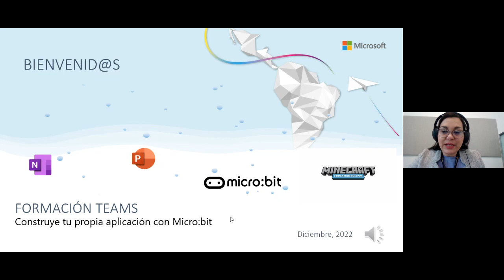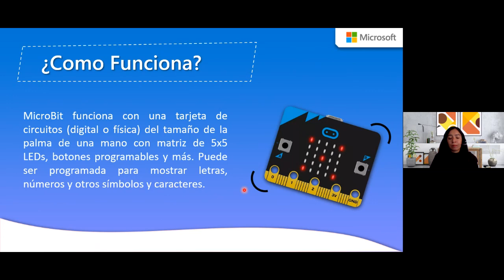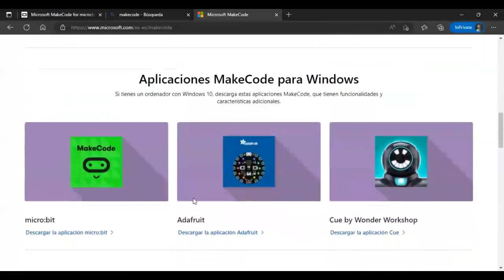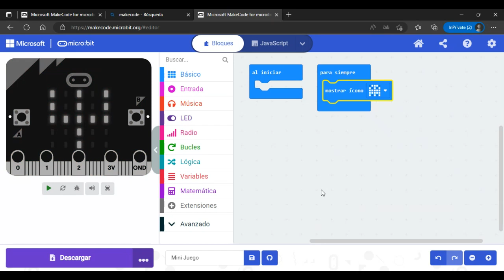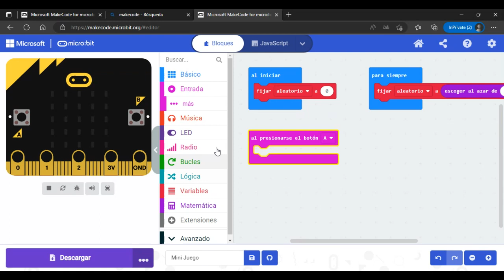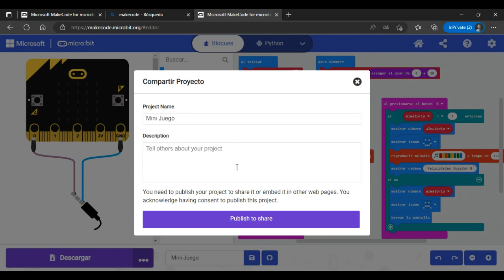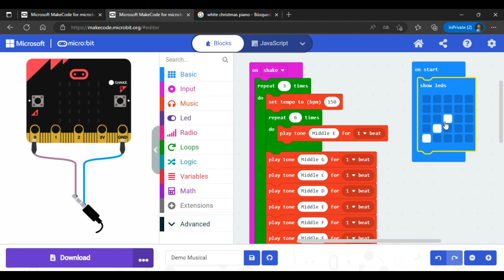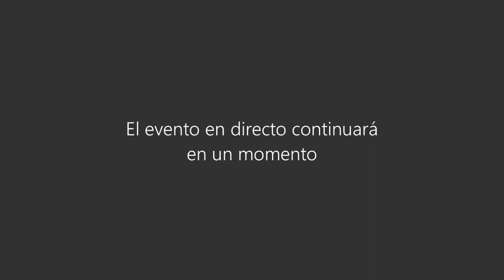Curso 33 | Construye tu propia aplicación con Microbit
¿Les gustaría aprender a programar? acompáñanos y junto a nuestras expertas te mostraremos cómo pueden realizar sus propias aplicaciones haciendo usos de programas con lenguaje de código que son muy sencillos, para que tanto docentes como estudiantes puedan crear juegos y animaciones.

En esta sesión de una hora y media utilizaremos el programa Micro:bit y alguna de sus lecciones para introducirnos al mundo del código creando proyectos para la construcción de una aplicación; además, de conocer un poco más sobre estrategias STEM (Ciencia, Tecnología, Ingeniería y Matemáticas) para el sector educativo.

Evento dirigido a Docentes y Estudiantes.

Le invitamos a ingresar a Microsoft LATAM Events Hub para descubrir más contenido de Formación MS Teams.